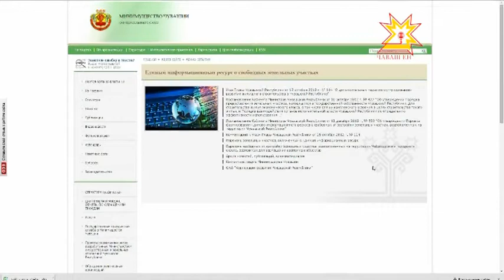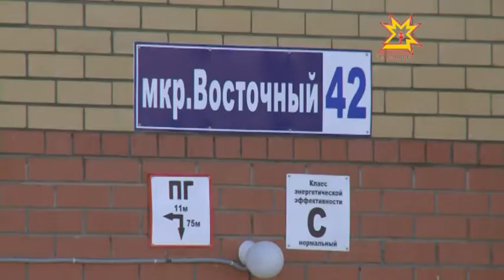Республика 31 03 2015 на чувашском языке. Вечерний выпуск